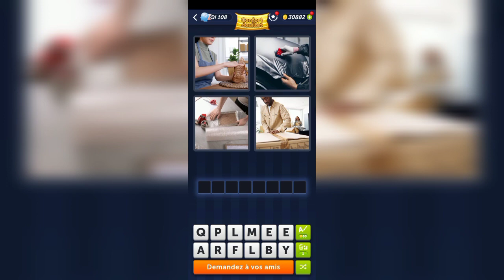4 Images 1 Mot - Confort douillet - 09.04.2024 - Solution Énigme Journalière - Avril 2024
4 Images 1 Mot - Confort douillet - 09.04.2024 - Solution Énigme Journalière - Avril 2024